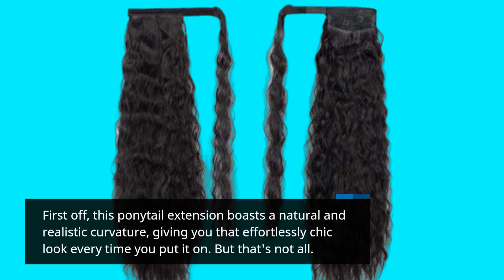🌊 Stamped Glorious Long Corn Wave Ponytail Extension | Best Wavy Ponytail 🌈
Amazon Product Name : Stamped Glorious Long Corn Wave Ponytail Extension

Achieve effortless elegance with the Best Wavy Ponytail! This versatile hairstyle adds a touch of glamour to any look, whether you're heading to a formal event or simply want to elevate your everyday style. The Best Wavy Ponytail is easy to create using a curling iron or wand to achieve loose, cascading waves that add volume and texture to your ponytail. Join us as we explore different techniques and tips for achieving the perfect wavy ponytail, suitable for any hair type or length. Let's embrace the beauty of waves and transform your hairstyle with the Best Wavy Ponytail - because every ponytail deserves to make waves!